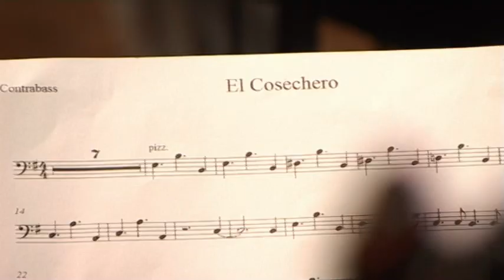EL COSECHERO - Joel Tortul Trío y Orquesta de Cámara de Rosario.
Joel Tortul trío junto a la Orquesta de cámara municipal de Rosario en el Centro Cultural Parque de España de Rosario. Dirige: Fernando Ciraolo.
Arreglos: Joel Tortul.
Joel Tortul piano - Diego Ferreyra contrabajo - Pablo Rodriguez batería.